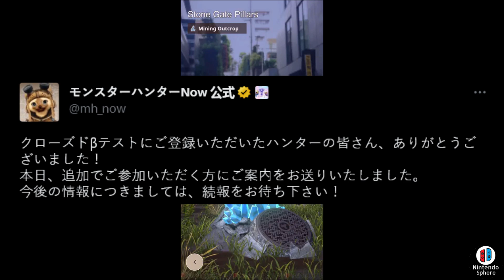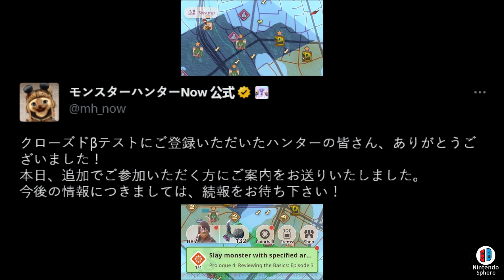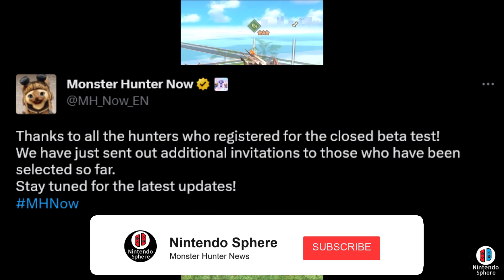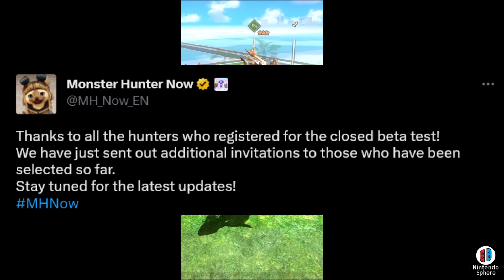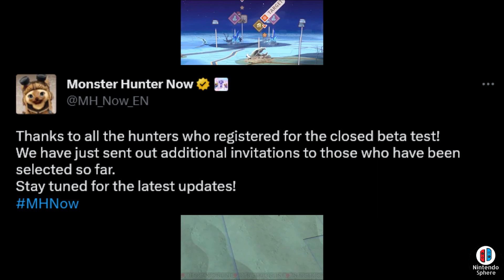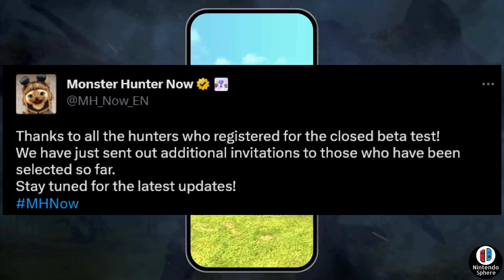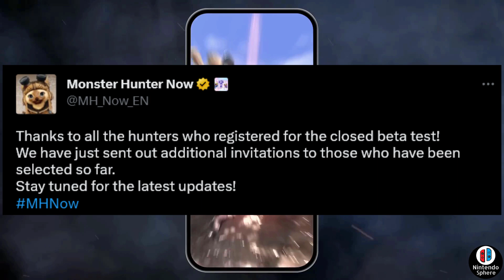Monster Hunter Now New Monsters Coming Close BETA Invites Gameplay Trailer Mobile IOS Android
Monster Hunter Now New Monsters Coming Close BETA Invites Gameplay Trailer Mobile IOS Android Today we check out some new details for the game and more BETA Invites!

モンスターハンターナウ 【4つの新しいモンスター】【新しいベータオープン】【詳細が発表されました】

Monster Hunter Rise Sunbreak Free Title Update 4 Free Title Update 5 Free Title Update 6 Tease Capcom New Reveal News Nintendo Switch PC Steam PlayStation 5 PS5 XBOX Series X XBOX Series S XBOX One PlayStation 4 PS4 Windows Monster Hunter 6 Monster Hunter World 2 New Monsters New Armors New Weapons Leak Datamine Rumors Monster Hunter World Iceborne New Monsters New Maps New Gameplay Trailer Footage Video News

Nintendo Sphere is a Small YouTube channel focused on covering games that interest me. I also cover the Nintendo Switch when there's new exciting reveals but also cover Monster Hunter in all of iterations.